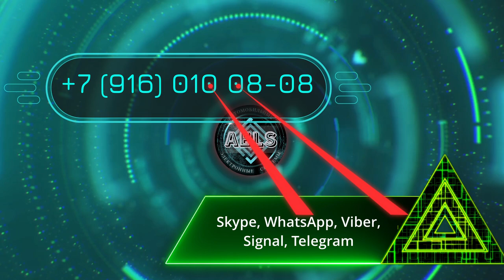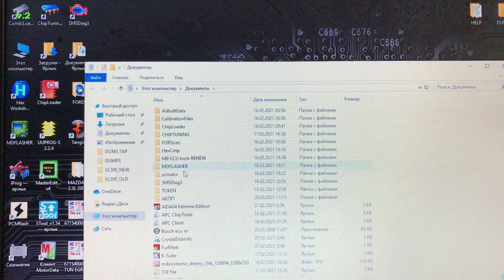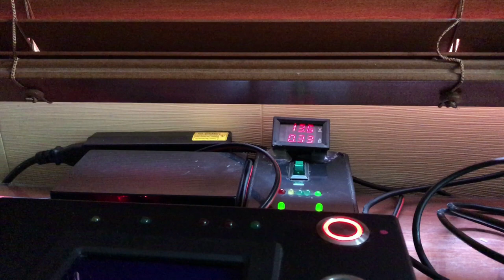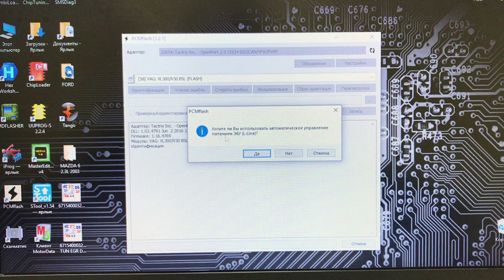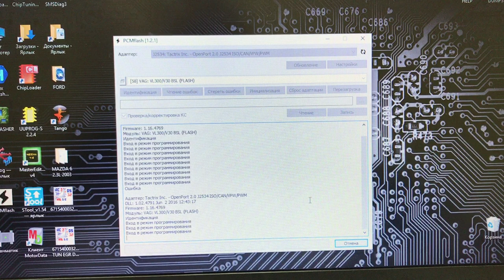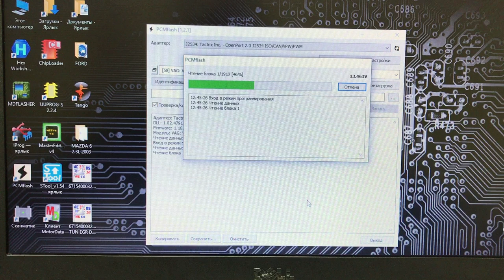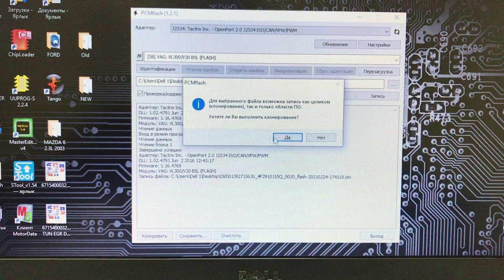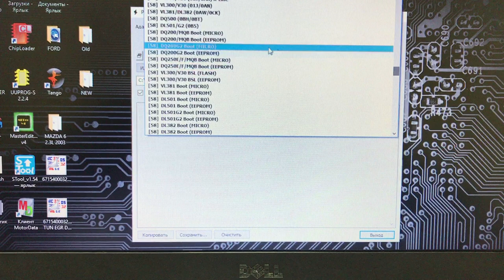58 модуль PCM Flash клонируем CVT 01J Multitronic VL-300, cloning Multitronic VL-300